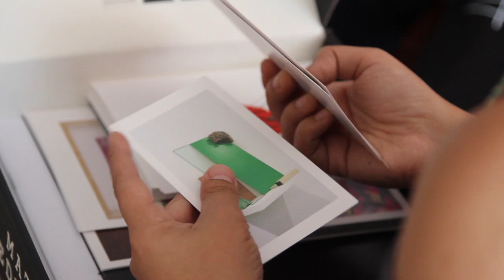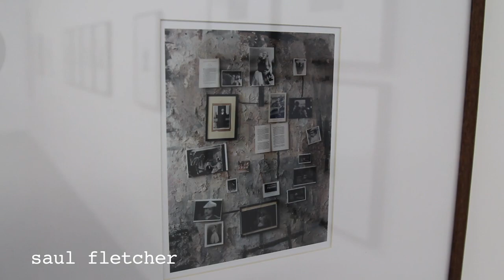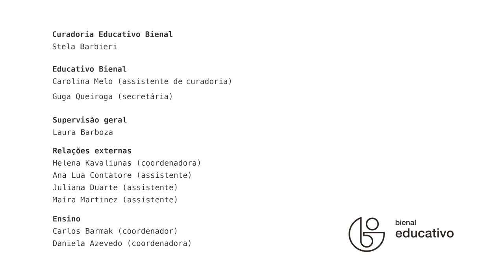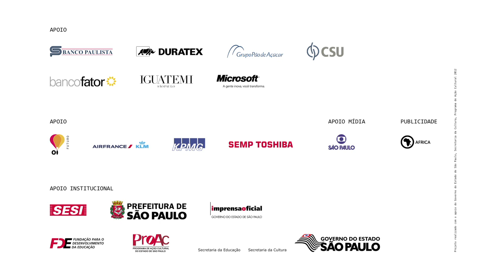30bienal (Ações educativas) Educativo permanente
Apresentação das ações educativas da Fundação Bienal de São Paulo entre 2009 e 2012.